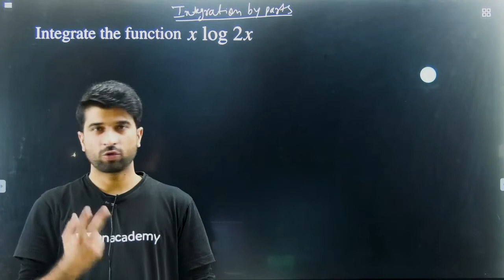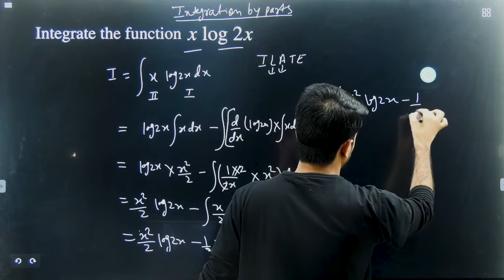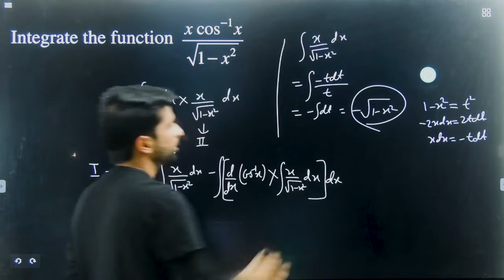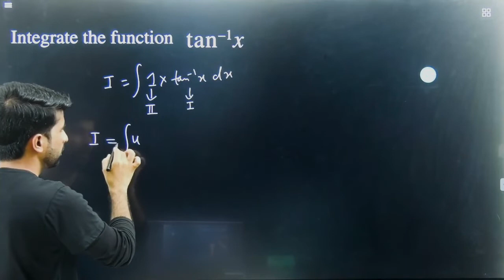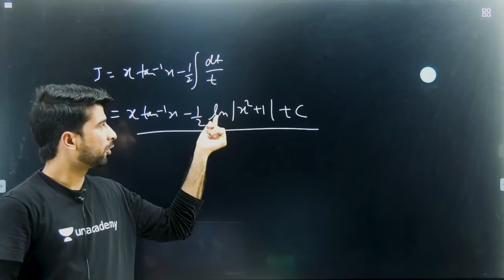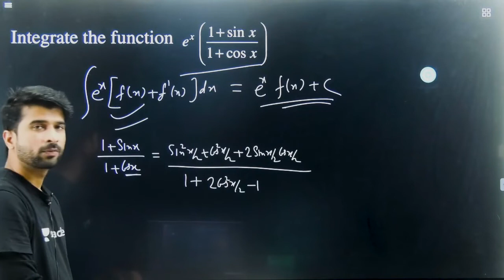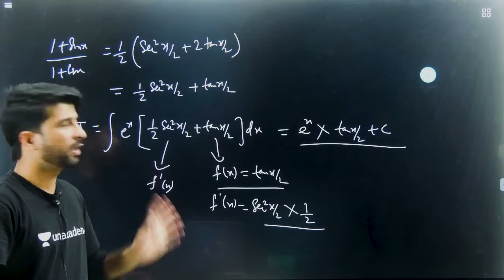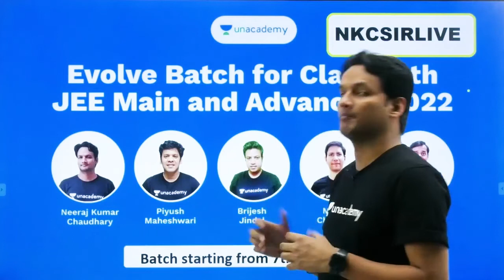Lecture 10 | Problems on Integration By Parts | CBSE 2021 | Class 12 Mathematics | by Yadav sir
JEE MAINS Previous Years Questions Live Discussion with NKC Sir

1. Learn from your favorite educators and toppers
2. Dedicated DOUBT sessions
3. One Subscription, Unlimited Access
4. Real-time interaction with Teachers
5. You can ask doubts in the live class
6. Download the videos & watch offline